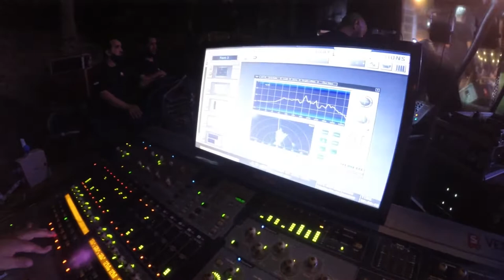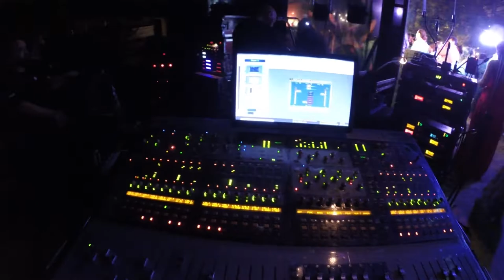TAPINHA NO BUMBUM | MIXANDO AO VIVO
🌟 Siga o link do PIX para contribuir e fazer parte desta história de forma especial

🌟 Mantenha-se conectado com o nosso canal no Telegram e seja o primeiro a receber atualizações e conteúdos exclusivos

🌟 Siga o incrível universo de Caio Mixer no Instagram, onde os bastidores dos shows ganham vida

Obrigado por fazerem parte da nossa história, por sua generosidade e por tornarem cada dia ainda mais especial. juntos somos imbatíveis! 🌈💖